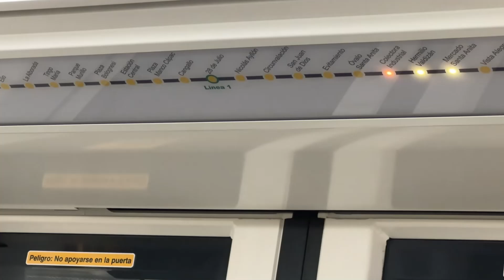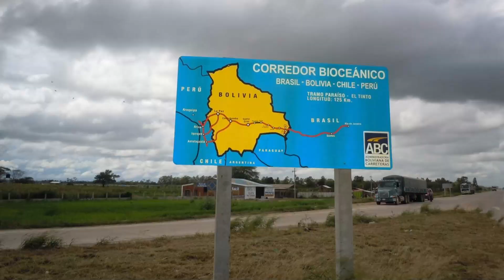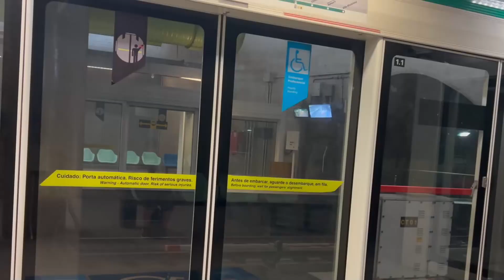Five Megaprojects in South America Transforming the Region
South America is on the brink of a revolutionary transformation with mega infrastructure projects reshaping its future! 🌟 Here’s a look at some of the most exciting developments:

1️⃣ Hidroituango Dam, Colombia 💡
With a $4B budget, this hydropower giant will generate 2,400 MW of electricity, powering millions and reducing Colombia's reliance on fossil fuels. Despite setbacks like landslides and floods, it’s set to be operational by 2025, leading Colombia's renewable energy revolution! 🌱

2️⃣ Lima Metro Line 1, Peru 🚇
A $5.3B project aimed at cutting Lima’s notorious traffic jams. Stretching 34 km with 26 stations, it promises to slash travel time to under an hour, transforming daily commutes for millions by 2026. 🕒

3️⃣ Bi-Oceanic Railway Corridor 🚆
Connecting Brazil, Bolivia, and Peru with a $15B rail line spanning 3,750 km, this project will revolutionize trade by linking the Atlantic and Pacific Oceans, reducing shipping times by 2 weeks. 📦

4️⃣ Port of Chancay, Peru ⚓
A $3.6B deepwater port funded by China, this hub will enhance trade with Asia, cutting shipping times by 15 days and bolstering Peru’s exports of copper and minerals. 🌊

5️⃣ São Paulo Metro Expansion, Brazil 🏙️
At $6.3B, this expansion adds autonomous Line 6 and extends Line 2, easing traffic and saving commuters hours. Fully operational by 2027, it’s set to serve millions daily. 🚌

🌟 These mega builds promise greener, faster, and more connected futures for South America! 🚀

⏰CHAPTERS⏰
0:00 SOUTH AMERICA IS ON THE EDGE OF A MASSIVE TRANSFORMATION.
0:34 HIDROITUANGO DAM
2:37 LINE 1 METRO
3:58 CENTRAL BI-OCEANIC RAILWAY CORRIDOR
5:55 PORT OF CHANCAY
7:48 SAU PAULO METRO LINE EXPANSION